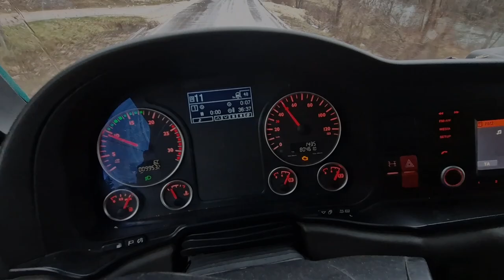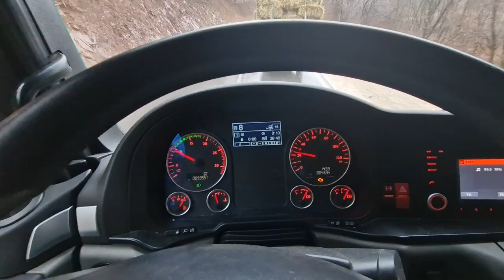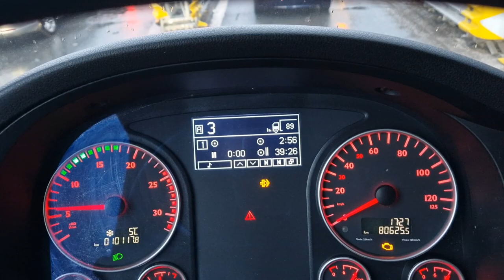Nove Avanture sa MANekenom